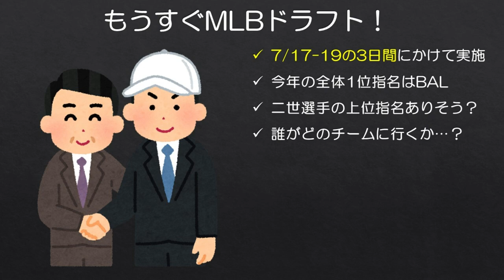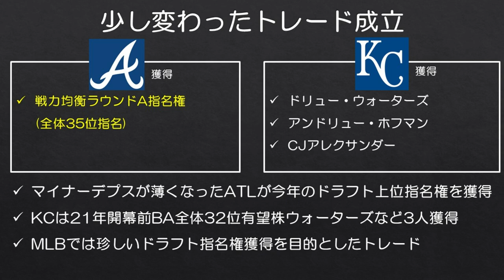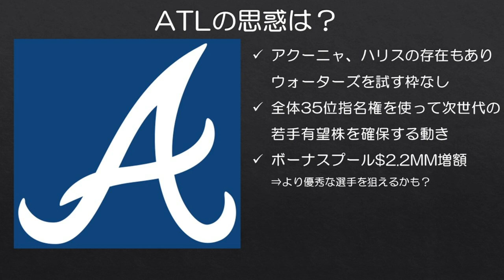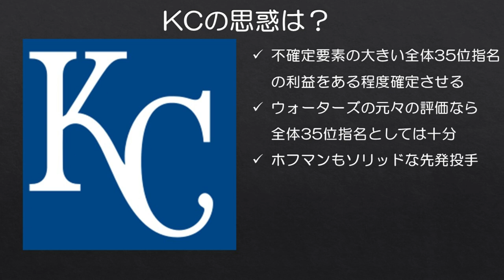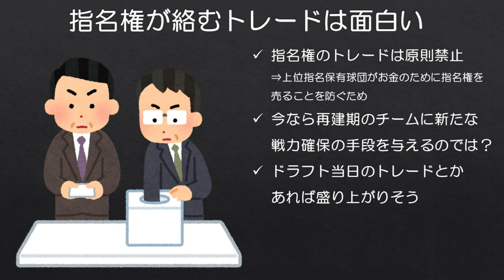【MLB】こういうトレードがもっとあっても面白いかも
MLBではドラフト指名権のためのトレードは珍しいので、先日ブレーブスとロイヤルズ間で成立したトレードではなるほどそういった動き方もあるのかと思わされました。